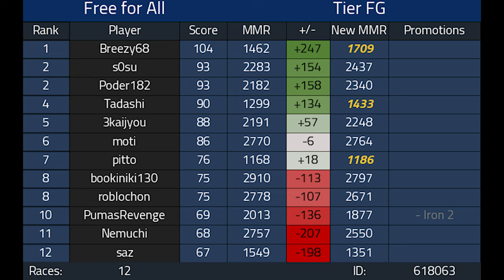World's WORST Mario Kart Player plays Free For All Competitive Mario Kart 8 Deluxe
Hey friends! Welcome to competitive Mario Kart 8 Deluxe! This is a ton of fun and I'd love to do more competitive videos if you all enjoy it! I do apologize for the mic audio in the first race! User error on that haha! Audio will be fixed on the next video, I promise!